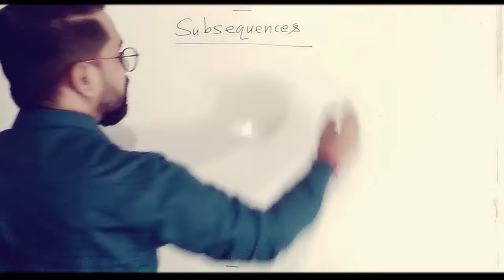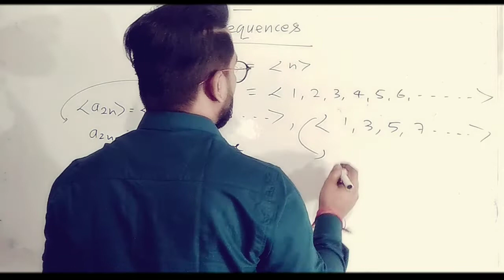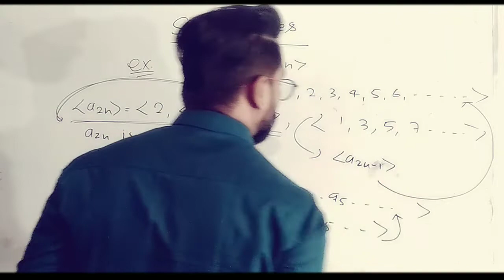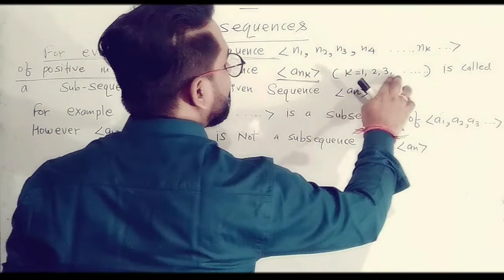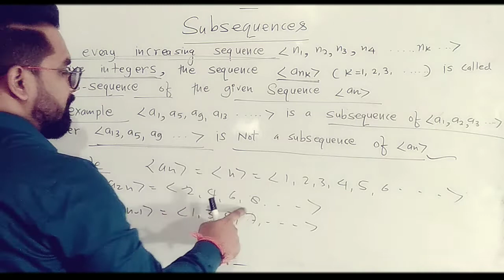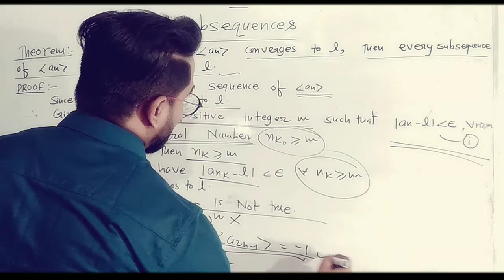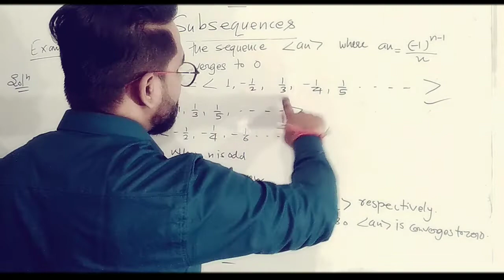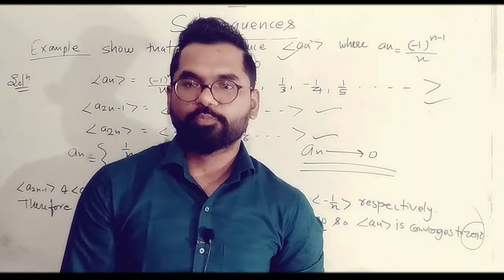Subsequence with Example | Real Analysis | B.sc.2nd Year Math | ddu Gkp & SU | Part-14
About This Video :
New Channel👉 AS TEACH Fan Club
B.sc.2nd year Mathematics Second Paper Real Analysis
This video Usefull:
1.Deen Dayal Upadhyay Gorakhpur University Gorakhpur
2.Sidharth University Kapilvastu Sidharthnagar
3.Bsc Math Real Analysis
4.bsc 2 year Math ddugkp
5.Bsc 2nd Year Ddu Gkp
6.Ba 2 year Math Real Analysis ddu Gkp
7.bsc math ddu Gkp
8.Introduction of Sequence
9.definition of Sequence with Example
10.Real Analysis Bsc 2nd ddu gkp & SU
11.bsc 2nd year math Real Analysis
12.Bounded Sequence with Example
13.Cauchy Sequence with Example
14.Every Cauchy sequences is Bounded
15.limit point of a sequence with Example
16.as teach real analysis
17.Limit of a Sequence with Example
18.Difference Between limit point and limit of a Sequence
19.Convergence of Sequence with example
20.Convergent Sequence with Example
21.Every Convergent Sequence is Bounded
22.Every Convergent sequence is a Cauchy Sequence
23.The limit of a convergent sequence is unique
24.Divergent Sequence with Example
25.Oscillatory Sequence with Example
26.Null sequence with Example
27.Some Properties of Convergent Sequence
28.Squeeze Principle with Example
29.Cauchy's Theorem on Limits
30.Cauchy first Theorem on Limits
31.Cauchy Second Theorem on Limits
32.Monotonic Convergence Theorem
33.Nest Intervals with Example
34.Cantor's Theorem on Nested Intervals
35.Monotonic Convergence Theorem Related Questions
36.Subsequence with Example